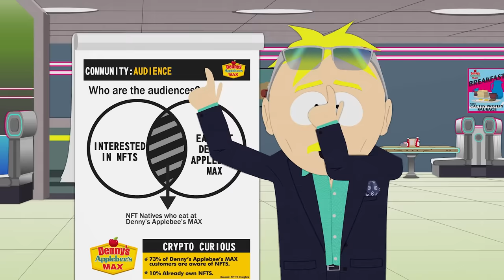Crypto Curious - SOUTH PARK: POST COVID: THE RETURN OF COVID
Vic Chaos presents a proposal on the potential of selling NFTs to Denny's Applebee's Max customers. The exclusive event is now streaming on Paramount+.

About South Park: South Park is the Emmy and Peabody-award winning animated series co-created by Trey Parker and Matt Stone about four boys living in one screwed-up Colorado mountain town. Between local and global tragedies, as well as parental and celebrity interference, Kyle, Stan, Cartman, and Kenny manage to have themselves a time.